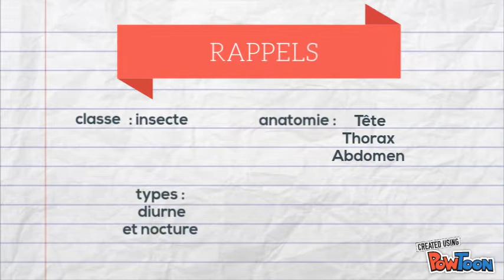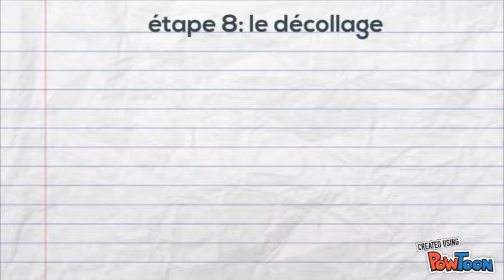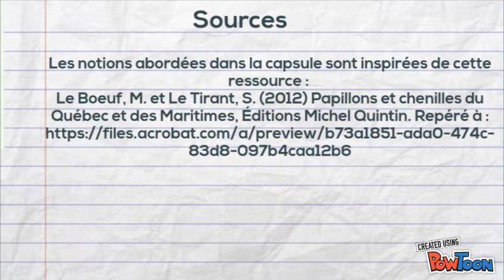la métamorphose du papillon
Capsule vidéo en science et technologie pour le troisième cycle du primaire. Décrire des changements dans l'apparence d'un animal qui subit une métamorphose (MELS, 2009).

Réalisée dans le cadre du cours PPA3111 de l’Université de Montréal à l’automne 2017.

Les notions abordées dans la capsule sont inspirées de cette ressource :
Le Boeuf, M. et Le Tirant, S. (2012) Papillons et chenilles du Québec et des Maritimes, Éditions Michel Quintin. Repéré à